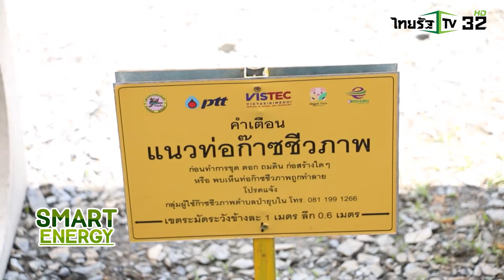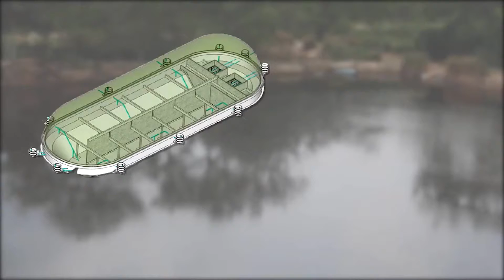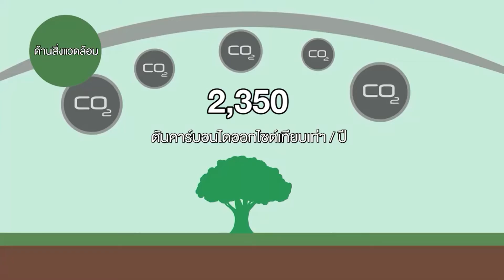SMART ENERGY ตอน สุพัฒนพงษ์ ลงพื้นที่ระยอง ตรวจเยี่ยมพลังงานชุมชน